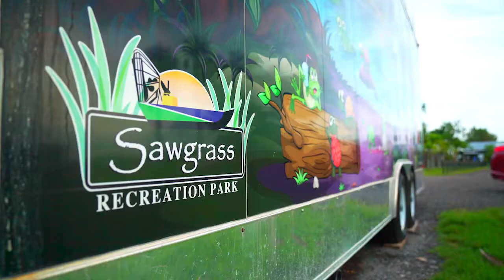The Gator Grill Promo